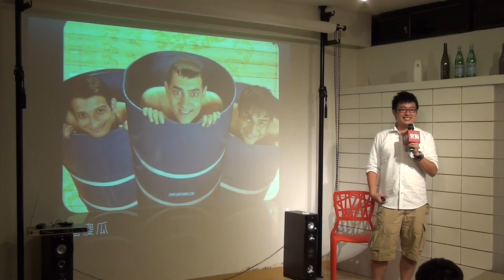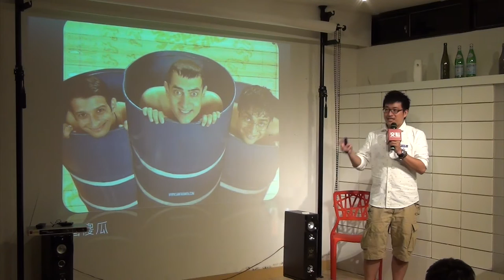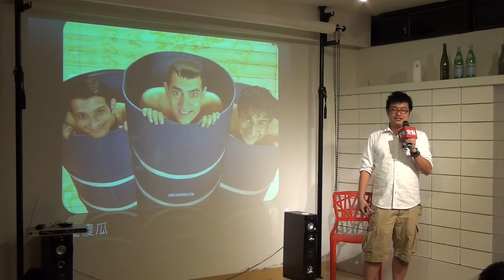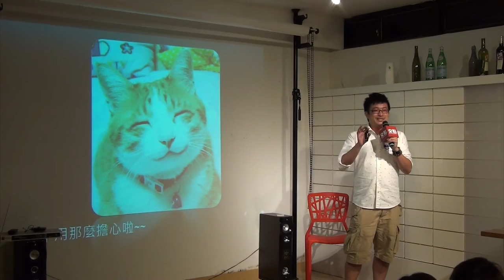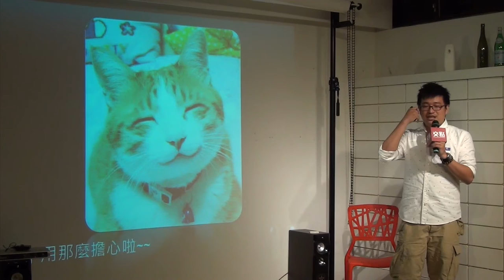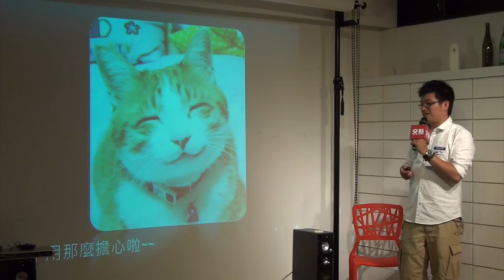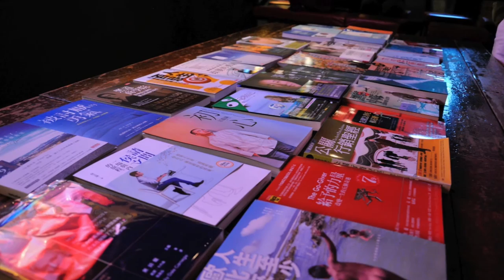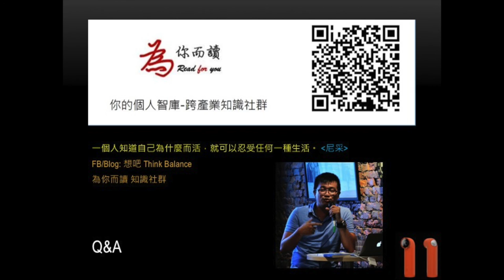交點台北2015.9月 - Joey Tai - 為你而讀，知識社群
Joey Tai - 為你而讀，知識社群

『用一個下午的時間，讓三為不同產業的人為你說一本感動自己的書。』2014年10月以來，《為你而讀 知識社群》在台北已舉辦完二十場，分享超過60本書，從管理到策略、從繪本到攝影、從商業到社企. 等多元而豐富。共同發起人Joey將來分享這整段過程的點點滴滴。